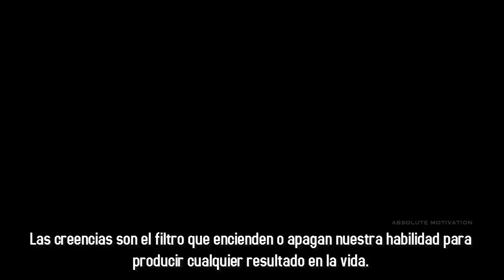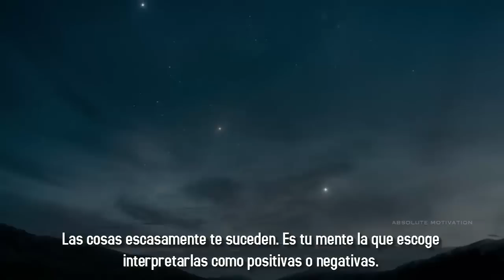EL PODER INTERIOR - MOTIVACIÓN PARA EL ÉXITO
"El sistema académico premia las altas notas, sin embargo el sistema de la vida premia la tenacidad, premia tu coraje para enfrentar cosas que nunca viste antes y lograr superarlas. E incluso si no las logras, premia tu tenacidad y energía para aprender de ellas, levantarte y continuar."

Video by:Absolute Motivation